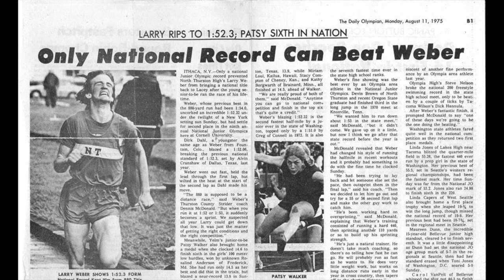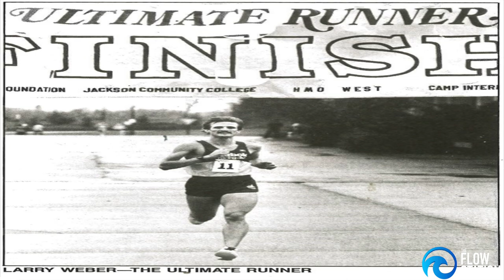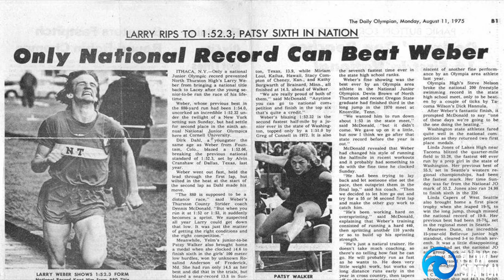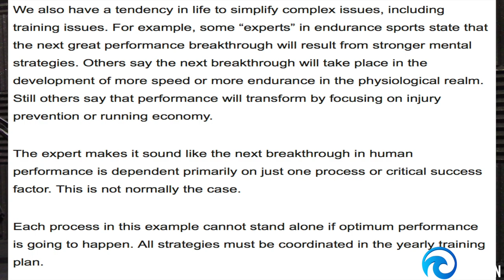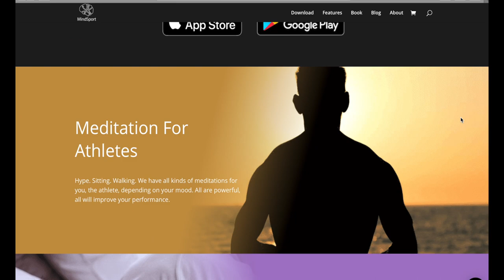The Flow Station Podcast EP 09 | Larry Weber - Ultimate Runner, Ultimate Coach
This weeks episode features HS Track & Field Coach Larry Weber. He was a former D1 runner at the University of Montana & won the demanding Ultimate Runner Competition... We discuss that race, the dangers of systems based thinking, creating deep belief in yourself, & much more.

Here is a message from Larry "Helping people reach their running goals is my passion and mission in life. In fact, my personal mission is to help all runners reach their God given potential—from first time runners to world class athletes.

Hello, I'm coach Larry Weber. I help runners move beyond their perceived limitations in mid and long distance running. In the right training environment, you can always do more than you initially believe."